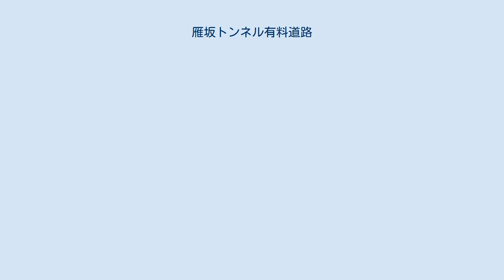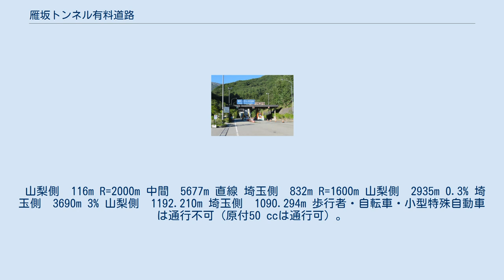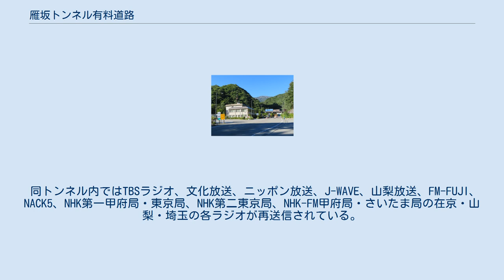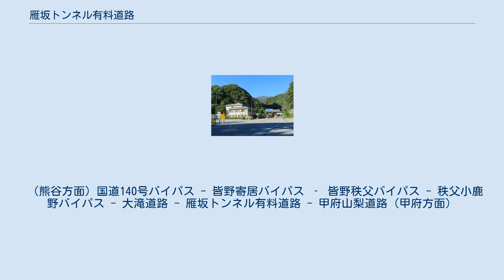雁坂トンネル有料道路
料金所と管理事務所 雁坂トンネル有料道路（かりさかトンネルゆうりょうどうろ）は、埼玉県秩父市と山梨県山梨市との県境付近を結ぶ有料道路である。
路線の大部分を雁坂峠（標高：2,082m）の下を通る雁坂トンネルが占めており、全線が国道140号に指定されている。
1998年（平成10年）4月23日に開通した。
 埼玉県秩父地方と山梨県甲府市のアクセス道路としての機能を持っている。
雁坂トンネルの長さは6,625mあり、一般国道では最長である東京湾アクアトンネル（国道409号）に次ぐ2番目の長さを有する。
また、原付一種（50cc未満）が走行出来るトンネルとしては国内最長でもある。
 本路線が開通する以前は埼玉県と山梨県を直接結ぶ車道が存在せず、国道140号も埼玉県と山梨県との県境区間は雁坂峠を越える登山道（旧秩父往還）が指定されていた。
このため、埼玉県と山梨県を自動車交通により移動する場合は主に中央道などへの広域迂回を強いられ、雁坂峠を挟む区間は長らく「開かずの国道」と呼ばれていた。
 1998年（平成10年）の供用開始以来、埼玉県及び山梨県相互の観光需要の高まりや、渋滞の頻発する中央自動車道の回避ルートとしての利用があり、2006年（平成18年）までは、計画の8割強の交通量があり順調な利用状況であった。
しかし、2007年（平成19年）の圏央道の八王子JCT〜あきる野IC供用開始以降は利用が減少し、2017年度（平成29年度）では当初計画の4割強程度に交通量が落ち込んでいる。
このような状況下、需要喚起を目的に2015年（平成27年）7月1日から11月30日までの期間、全車種の通行料金を無料とする措置がとられたことがある。
 有料道路区間は埼玉県及び山梨県に跨っているが、管理は山梨県道路公社が行っており、管理事務所や料金所などの管理施設も山梨県側坑口付近にある。
全線が国道140号に指定されており、地域高規格道路西関東連絡道路の一部を構成している。
有料道路区間の延長は、雁坂トンネル埼玉県側坑口から山梨県側の料金所端点までの6,845m。
通行料金は普通車740円（2019年（令和元年）10月1日改定）。
ETC設備はなく、料金精算は現金または回数券のみとなっている。
料金徴収期間は供用開始の1998年（平成10年）4月から2028年（令和10年）4月までの30年間。
 山梨側　116m R=2000m 中間　5677m 直線 埼玉側　832m R=1600m 山梨側　2935m 0.3% 埼玉側　3690m 3% 山梨側　1192.210m 埼玉側　1090.294m 歩行者・自転車・小型特殊自動車は通行不可（原付50 ccは通行可）。
また危険物積載車も、5 kmを超える長大トンネルを含む区間であることから、道路法により通行禁止となっている。
なお、本路線を運行して埼玉県と山梨県とを結ぶ路線バスなどの公共交通機関はない。
 同トンネル内ではTBSラジオ、文化放送、ニッポン放送、J-WAVE、山梨放送、FM-FUJI、NACK5、NHK第一甲府局・東京局、NHK第二東京局、NHK-FM甲府局・さいたま局の在京・山梨・埼玉の各ラジオが再送信されている。
放送局が多いのでトンネル出入口に表示されているラジオ局一覧の看板は全局を羅列した表示にせず、山梨県側出入口では山梨のラジオ局、埼玉県側出入口では埼玉と東京のラジオ局のみを表示し、視認性を高めた形をとっている。
同国道の他のトンネルに比べて再送信するラジオ局が多いのは、県境を貫いていることや峠付近で標高が高く受信が容易であったり、長大トンネルという防災面やドライバーのニーズに即すため、などである。
なお、J-WAVEとかつて同じだった東京タワー送信のTOKYO FMや現在同じ東京スカイツリー送信のNHK-FM東京局は同トンネル内で再送信されていない。
 （熊谷方面）国道140号バイパス - 皆野寄居バイパス ‐ 皆野秩父バイパス - 秩父小鹿野バイパス - 大滝道路 - 雁坂トンネル有料道路 - 甲府山梨道路（甲府方面）